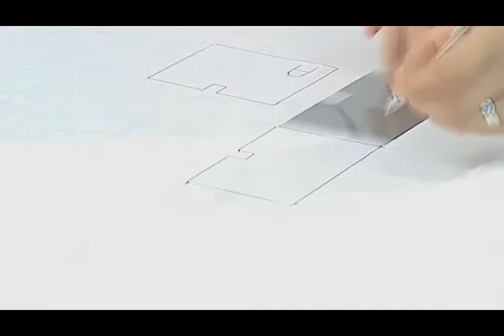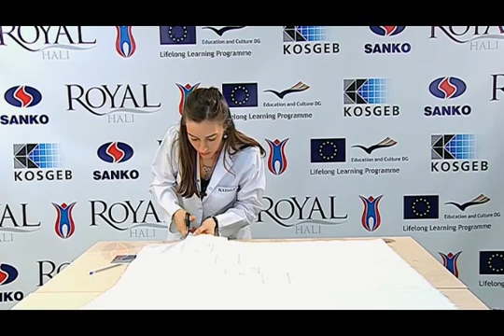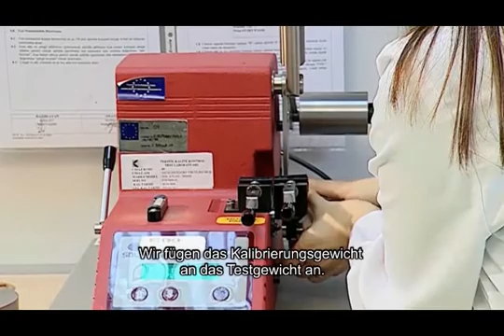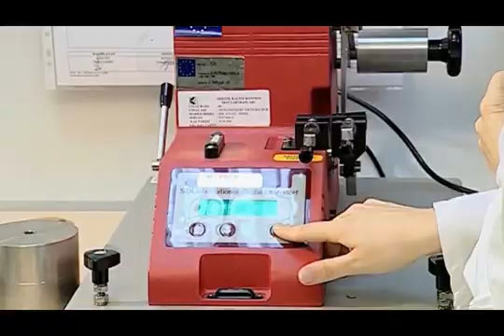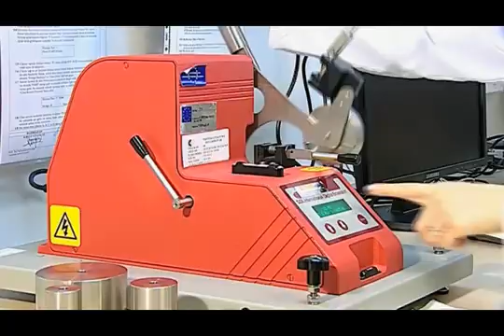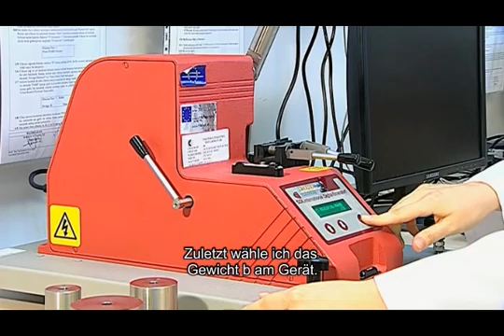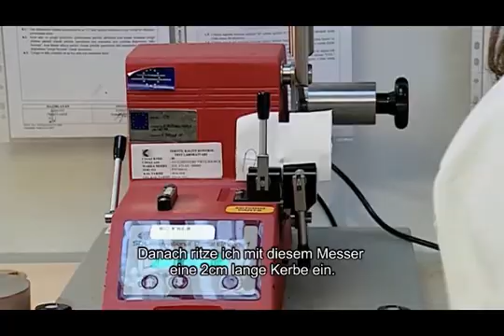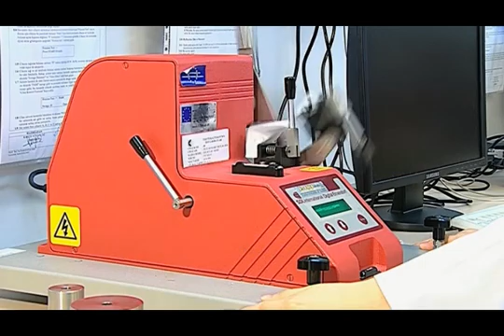G27 Determination Of Tear Strength Of Fabric (Double Rip Method)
Determination Of Tear Strength Of Fabric (Double Rip Method) G323